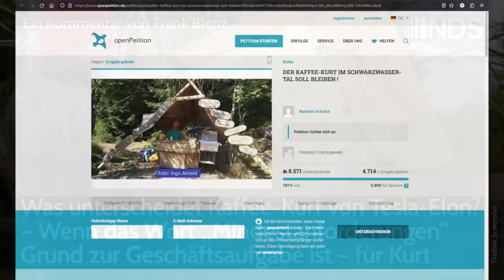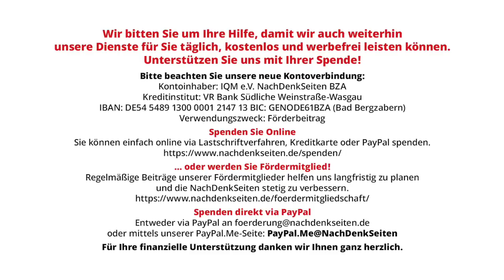Was unterscheidet Kaffee-Kurt von Tesla-Elon? Das Wort „Mindestanforderungen“ | Frank Blenz NDS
Was unterscheidet Kaffee-Kurt von Tesla-Elon? – Wenn das Wort „Mindestanforderungen“ Grund zur Geschäftsaufgabe ist – für Kurt | Frank Blenz | NachDenkSeiten-Podcast | 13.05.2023

Wo ein Wille ist, ist auch ein Weg. Bei vielen großen Entscheidungen in der Politik und der Wirtschaft beobachtet der Bürger, dass bei entsprechendem Willen Geld keine Rolle spielt. Bei der Umsetzung und selbst im Fall eventueller Nicht-Machbarkeit ziehen die Etablierten ihre Vorhaben in unserem Land durch, als gäbe es kein Morgen. Beim kleinen Mann, im Alltag der kleinen Leute wird dagegen weniger kulant und willens agiert, selbst wenn die Geschäftsidee, das Vorhaben noch so originell und tragfähig, mitunter gar erfolgreich ist – das wäre ja noch schöner. Der Spaß hat schon längst aufgehört, merken die Bürger. Man nehme nur ein aktuelles Beispiel aus unserem Wirtschaftswunderland (für Große), das offenbart, wie dem Kleinen die Beine weggehauen, mindestens aber große Steine in dessen Weg gelegt werden. Dem Großen hingegen wird der Teppich ausgerollt. Ein Kommentar von Frank Blenz.
Die Ungerechtigkeit haben die Mitbürger Kurts erkannt. Bis zur wirklichen Lösung bleiben Bürger aktiv und haben eine Petition gestartet.

Artikel veröffentlicht am: xxxx
Autor: Frank Blenz (Gastbeitrag)
Sprecher: Tom Wellbrock
Titelbild: Screenshot

- Tesla braucht Wasser und Strom: Brandenburg sichert Elon Musk Unterstützung beim Werksausbau zu